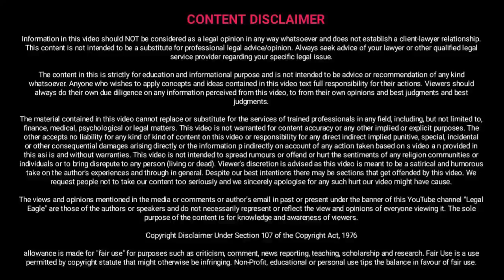सब मिलकर फंसाते हैं और झूठी पत्नी के पीछे ये सब छिपे रहते हैं।